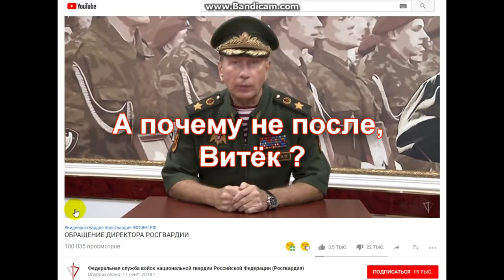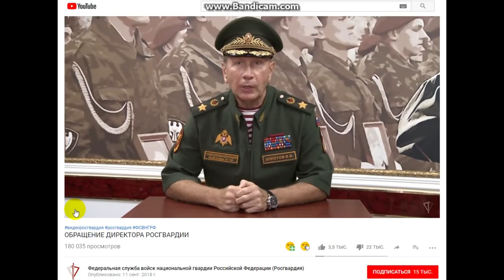⚔ Бандитский беспредел на высшем государственном уровне.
Виктор Золотов ( Главнокомандущий Россгвардией ) вызвал Навального на дуэль, при этом угрожая ему жестокой расправой.